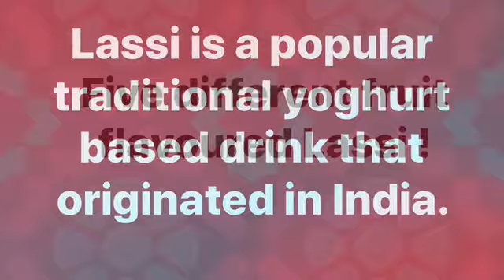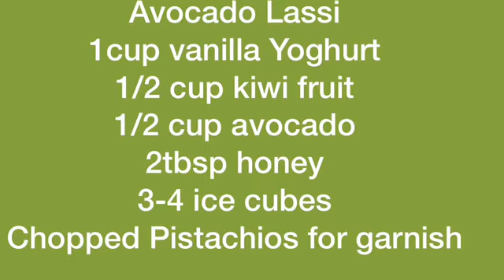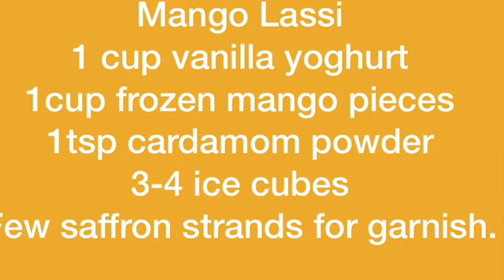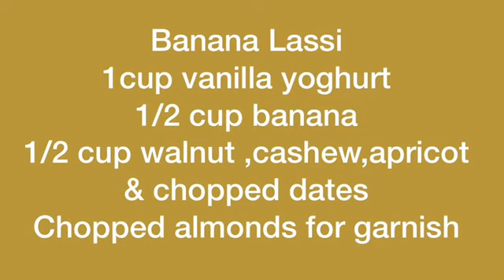Fruit Lassi in 5 different flavours!! Nelly’s Kitchen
Sweet Lassi with five different fruit  flavours!!
Strawberry Lassi 🍓
1 cup vanilla yoghurt
1/2 cup strawberry
2tbsp Rose syrup
Rose petals for garnish

Avocado & kiwi fruit Lassi🥝 🥑
1 cup vanilla yoghurt
Ice 3-4 cubes
1/2 cup avocado &1/2 cup kiwi fruit
2tbsp honey 🍯
Pistachio for garnish

Chocolate  Lassi🍫
1 cup vanilla yoghurt
Ice 3-4 cubes
1/2 cup chocolate melts
Grated chocolate for garnish

Mango Lassi🥭
1cup Vani yoghurt
1/2 cup frozen mango pieces
1tsp cardamom powder
3-4 ice cubes
Saffron for garnish

Banana Lassi
1 cup vanilla yoghurt
1/2 cup banana
3-4 ice cubes 🧊
1/2 cup walnut ,dates,cashews,apricot
Chopped almonds for garnish